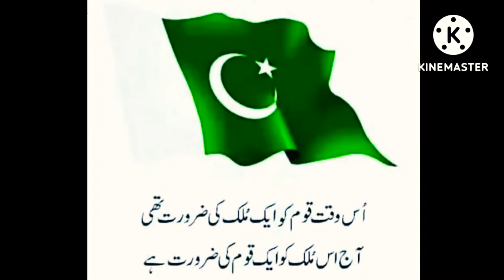14 August whatsapp status | happy independence day status | Pakistan zindabaad 🇵🇰